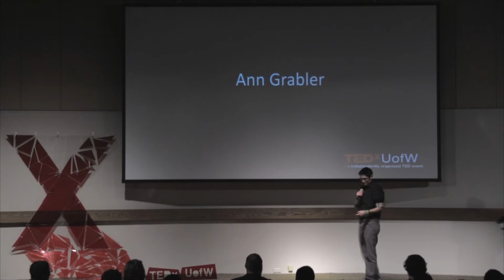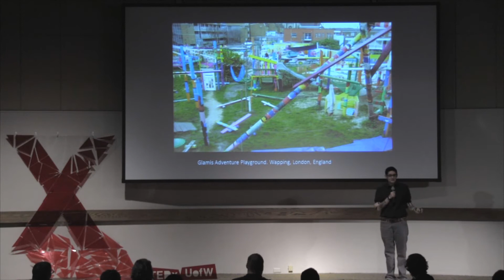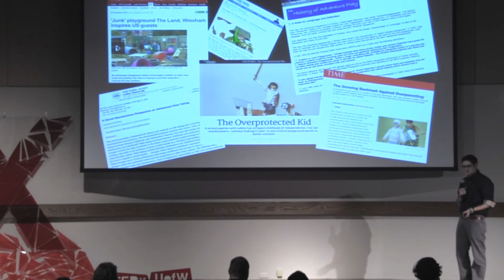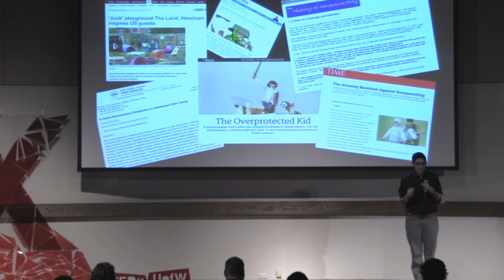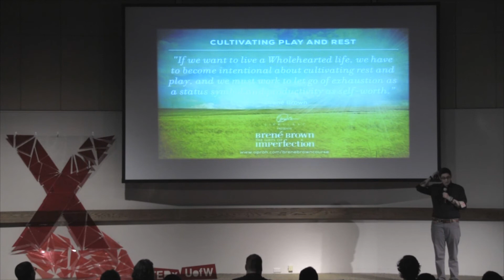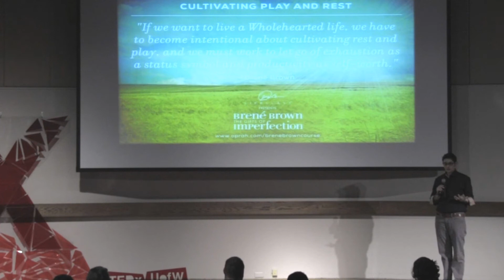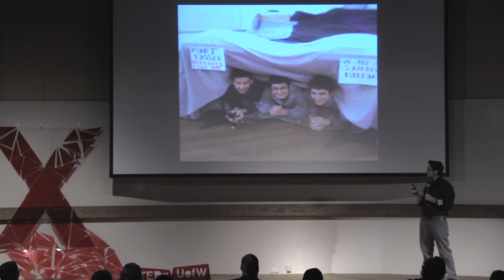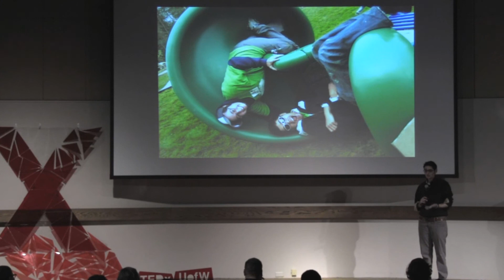Imagination = innovation -- the role of Adventure Playgrounds: Ann Grabler at TEDxUofW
Ann attended Central Washington University, where she received her Bachelor's of Science in Recreation and Tourism Management, and it was through her studies that she was first introduced to the marvels of Adventure Playgrounds. Her amazing feat was opening Washington State's first Adventure Playground and only the fourth Adventure Playground in the United States. In fact, her work and the Adventure Playground garnered national attention, leading to a fantastic award: KaBOOM's Playmaker of the Month (check out KaBOOM for more information). In the fall of 2009, while employed with the City of Mercer Island Parks and Recreation Department, Ann set out to open the best playground on Mercer Island. Countless hours of research leading up to the implementation and opening of the playground painted a very scary reality of modern play - it is declining and the long term effects are huge. Ann's TEDx talk will explore the wonders of Adventure Playgrounds and the important role they have on inspiring future innovators who could create anything from inventions that curb climate change to the stories we love to get lost in. Ann promises to make you: laugh, pause to think about the role we all have in an innovative future, and instill that our imagination gives us wings even beyond childhood.